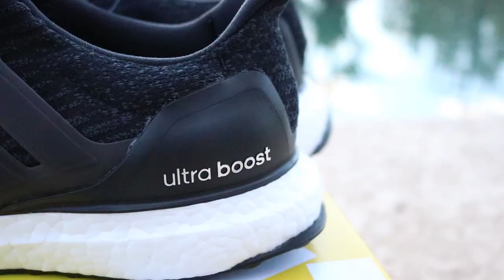WE BOUGHT OUR MOM ULTRA BOOSTS FOR MOTHERS DAY! (SHE CRIED!)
HAPPY BELATED MOTHERS DAY!
My Dad, brothers and I bought my mom her first pair of Adidas Boost for Mothers Day!
What did you get your mom?

holyrain- juice